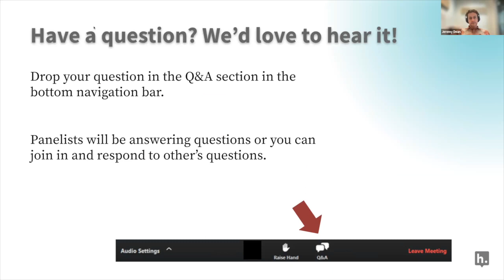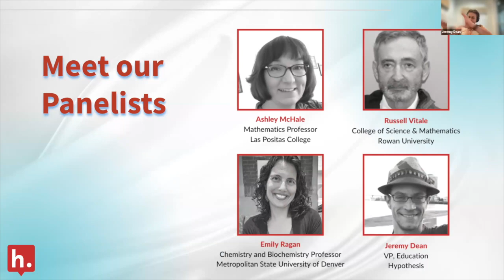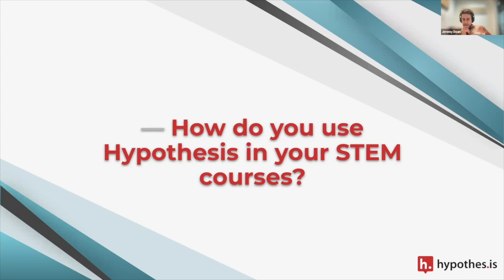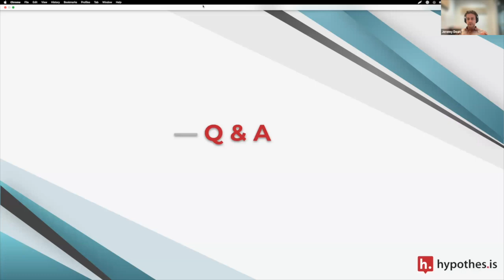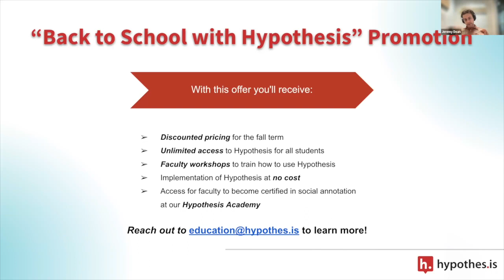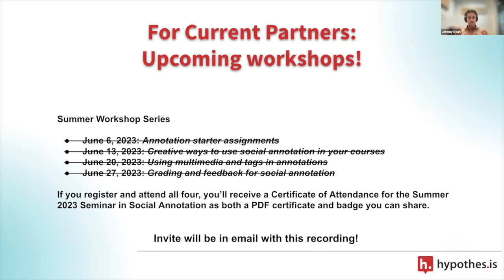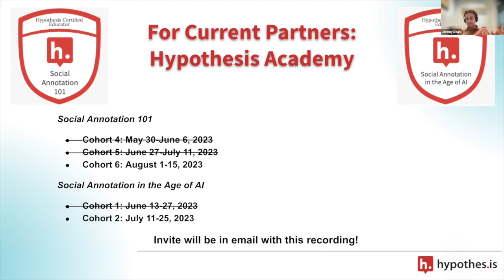Liquid Margins 42: Annotating the Future, Reimagining STEM Education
Discover the power of social annotation in STEM education! Tune into an exciting episode of Liquid Margins, titled "Annotating the Future, Reimagining STEM Education," and explore how social annotation can revolutionize teaching in STEM disciplines, from biology to mathematics. Whether you're an educator seeking new engagement strategies or simply intrigued by the fusion of technology and education, this episode is a must-watch.